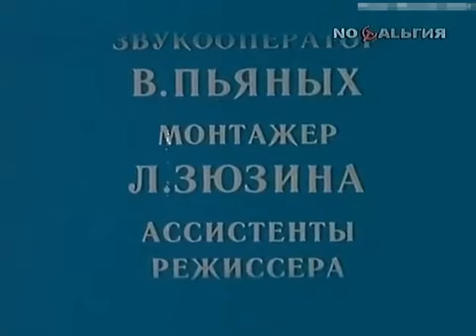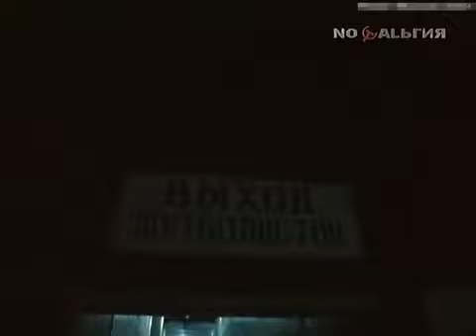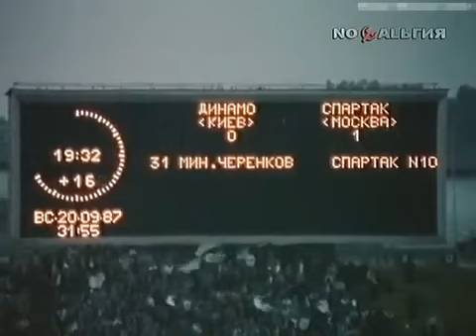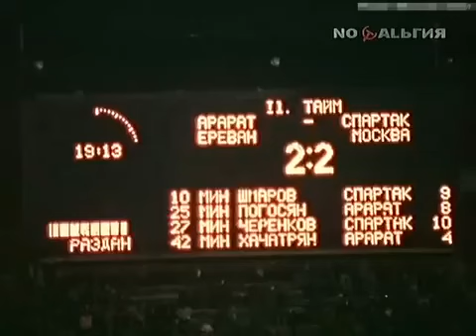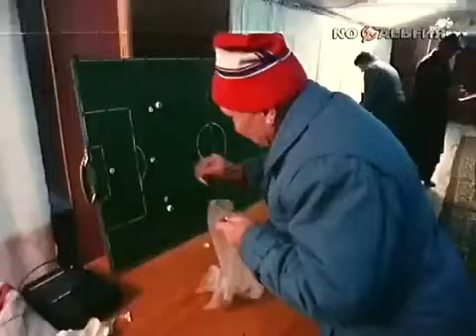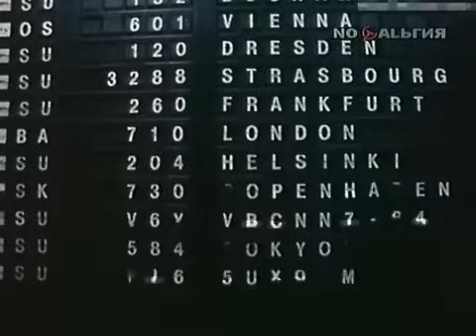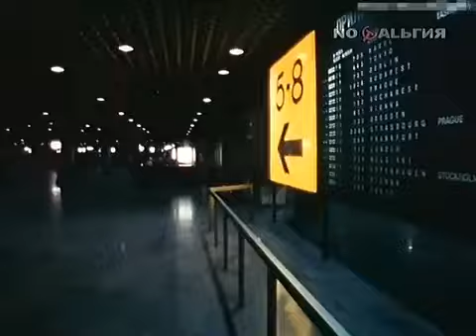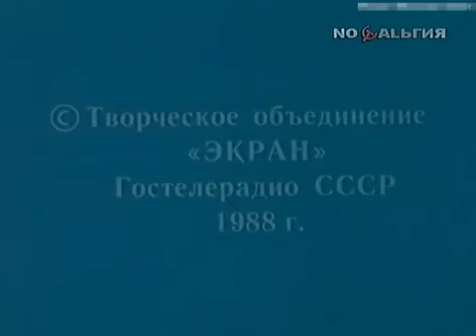1988 Невозможный Бесков (1988)